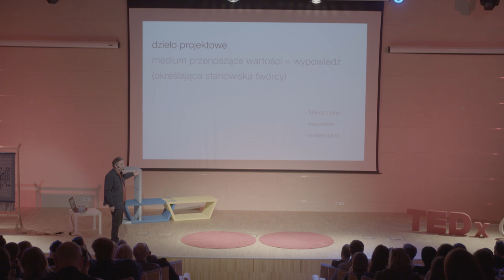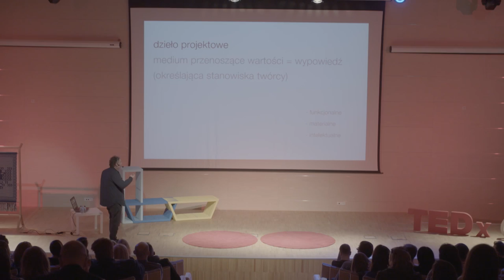Bionica | Wojciech Hora | TEDxGdynia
He runs his own design and production studio in architecture, interior design, industrial forms and furniture. Furniture design, prototypes and unique objects take shape here using a variety of different materials and technologies. He has produced work in a number of countries including Poland, England, Germany and the USA and has taken part in many design exhibitions both alone and as part of larger teams, in Poznań, Wrocław, Kraków, Zielona Góra, Bydgoszcz and Warsaw.
His artistic and creative interests in the philosophy of creation stem his influences: Peter Greenaway, Bach by Glenn Gould, Itzhak Perlman, Shostakovich by Miki Kobayashi, Corot, Dostoyevsky, Peter Eisenman, Daniel Liebeskind, Leszek Kołakowski, Marek Edelman, Władysław Bartoszewski and other intelligent people whose sensibilities he shares and who reflect his way of thinking about the world.

Since 1991 he has been head of Bionics at the Faculty of Architecture and Design.
In 2007 he established the Industrial Design Institute at the Faculty of Mechanical Engineering at the University of Technology and Life Sciences in Bydgoszcz. He runs workshops in bionics at universities in Poland, England, the Netherlands, the USA and China. His academic work encompasses the philosophy of creation around which he organises various artistic events complemented by lectures, for example, symphonic orchestra concerts in Olsztyn, Wrocław and Bydgoszcz as well as the Synteza Sztuk Festival in 2013 in Bydgoszcz.